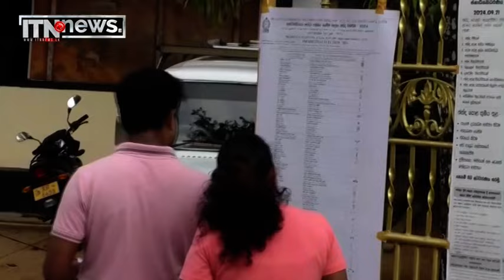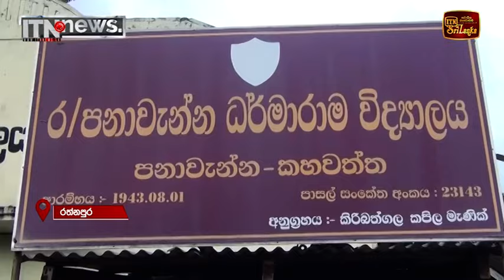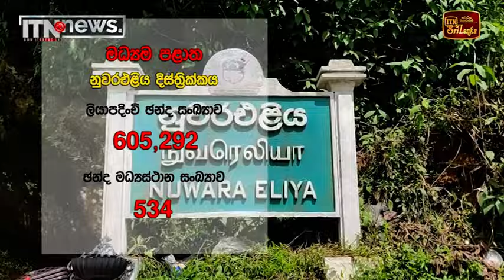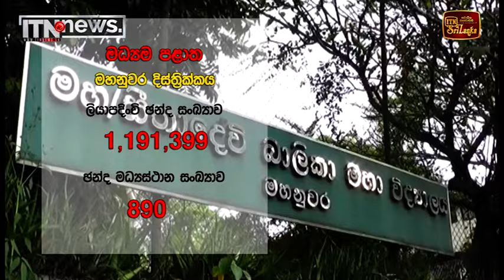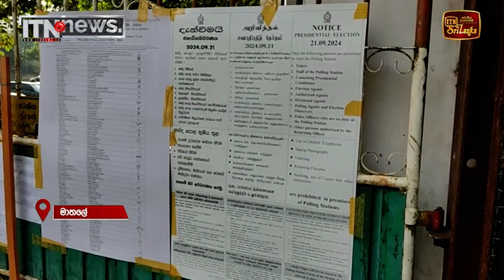මධ්‍යහන 12 වනවිට රත්නපුර, කෑගල්ල, නුවරඑළිය, මහනුවර, මාතලේ තත්ත්වය